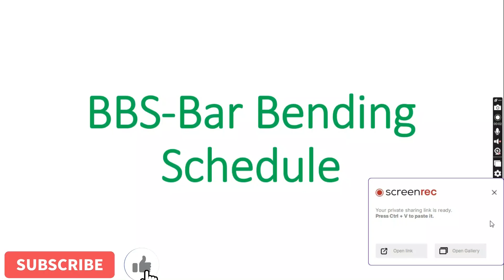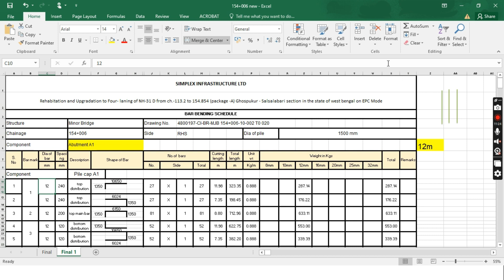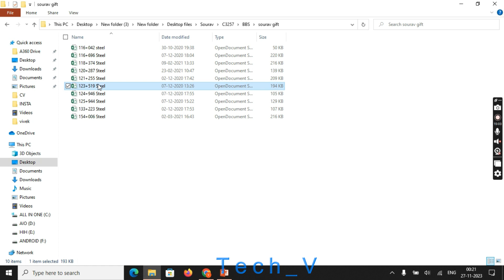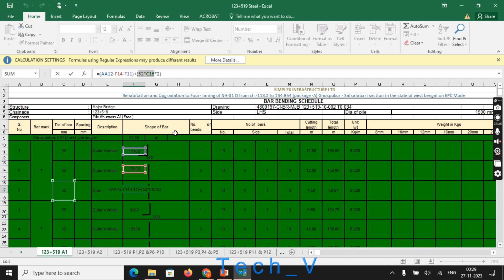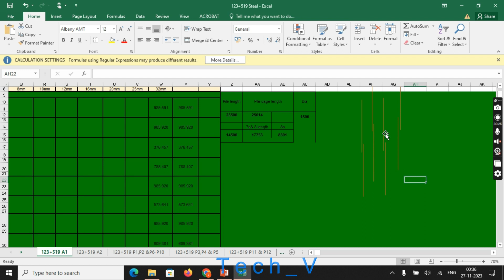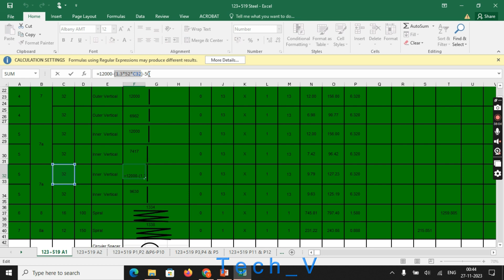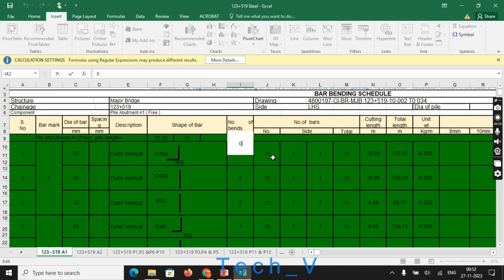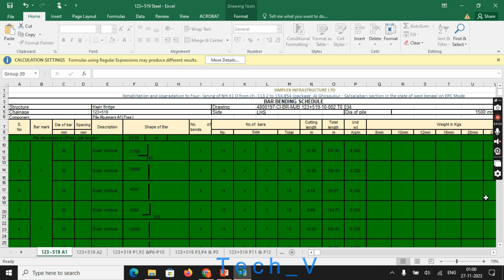BBS for Pile| Pile ka BBS kaise banaye| Kya hota h Bar Bending Schedule |kyu chahiye BBS-Hindi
Hi Friend in this video we will learn from basic of  BBS or Bar Bending Schedule and what is the requirement for BBS.
BBS kya hot hai and kyu chahiye. Important of BBS
what is BBS
Need of BBS